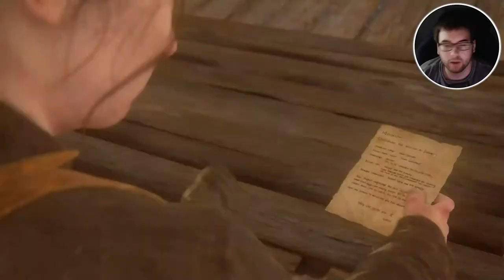THE LAST OF US 2 - Part 17 - I REALLY DON'T LIKE ISAAC RIGHT NOW!